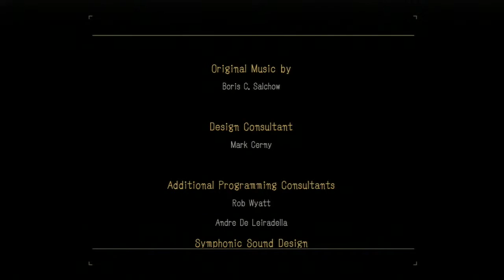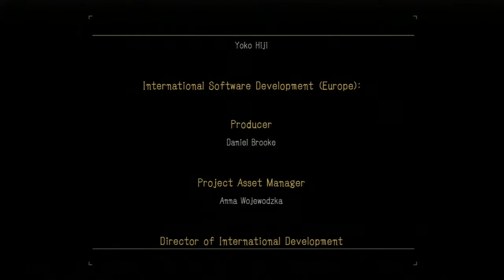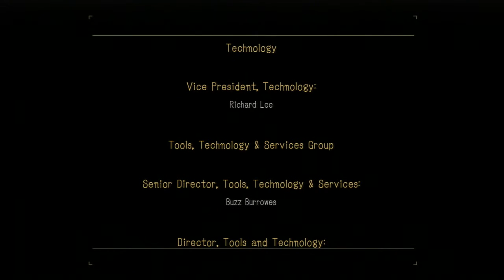【RESISTANCE2・レジスタンス2】エイリアンと戯れながら初見実況プレイ！Part10(終)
ソニーコンピュータエンタテインメント様から発売された
【RESISTANCE2】を初見実況していきたいと思います！